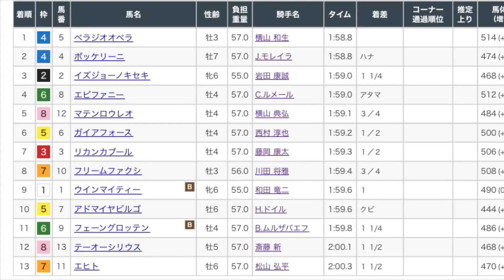チャレンジC2023 レース映像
チャレンジC2023レース映像です！

1着　ベラジオオペラ
2着　ボッケリーニ
3着　イズジョーノキセキ